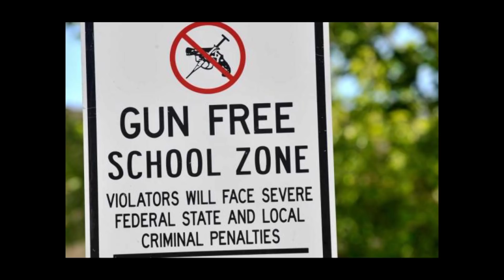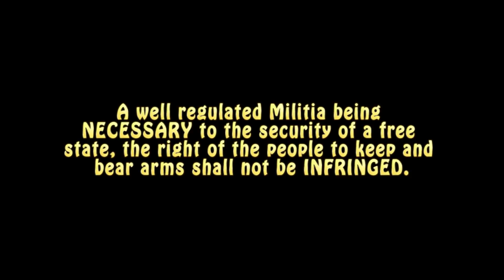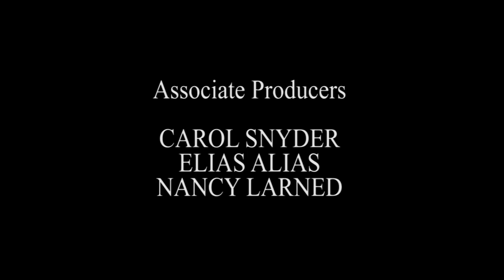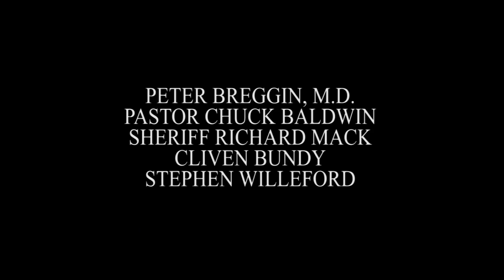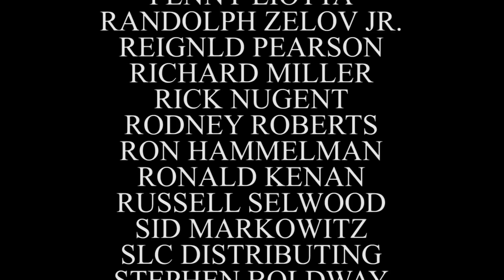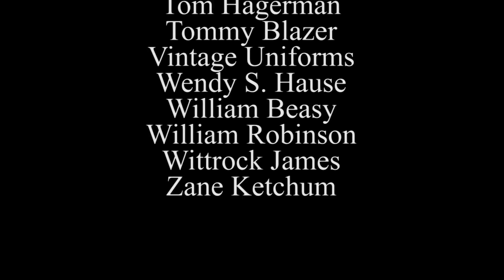GOOD GUYS WITH GUNS Trailer 6d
GOOD GUYS WITH GUNS -- How an Armed Citizenry Deters Tyranny and Atrocities

a James Jaeger Film
Now in Production

Synopsis:
Why are we seeing mass shootings in our schools, churches and public places? Why are psychopaths driving trucks in to citizens along public walkways? Why do our experts – sociologists, criminologists, psychiatrists, psychologists and even the clergy -- have no answers as to what’s causing a rash of mass killings?

It’s almost as if the powers-that-be WANT mass killings to occur. After all, were there no threats, no terrorism, no mass killings -- what role would the state have to play? Isn’t the primary purpose of government to PROTECT its citizens? If so, how come governments have killed over 174 million of their own citizens in just the past century alone?

If this is what has happened under the charge of National governments, what kind of damage could a World Government do?

GOOD GUYS WITH GUNS asks the question: Are Globalists using mass killings to forward their agenda? By perpetrating mass killings, or failing to stop them are Globalists -- hell-bent on World Government -- trying to “justify” some sort of global police state?

The U.S. Founders saw this coming. That’s why they gave WE THE PEOPLE the Second Amendment. The Second Amendment, through the individual right to keep and bear arms AND the State Militia System, provides the elements necessary for a free state – not some police state envisioned by the Globalists.

GOOD GUYS WITH GUNS explains how and why “good guys with guns” are the only way mass shootings in schools, churches concerts and other public spaces can be stopped.

GOOD GUYS WITH GUNS explains how and why the gun-control lobby, supported by the Mainstream Media, is facilitating the Globalist Agenda, an agenda of planetary disarmament.

As Wayne LaPierre of the NRA says, “only a good guy with a gun can stop a bad guy with a gun.” Maybe WE THE PEOPLE should stop listening to a “gun-control lobby” and Mainstream Media that makes no sense. Maybe it makes sense for more “good guys with guns” and less “gun-free zones” to deter tyranny and stop atrocities.

Producer, Executive Producer, Associate Producer. Production Associate and Production Assistant screen credits granted as acknowledgement.